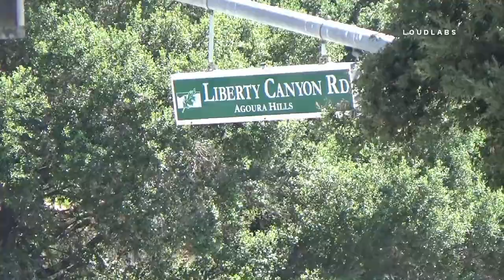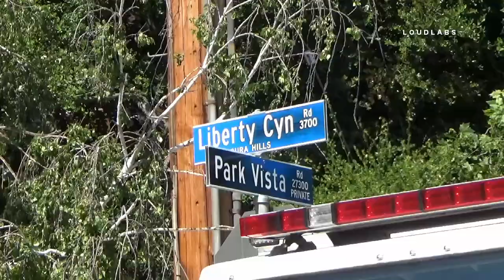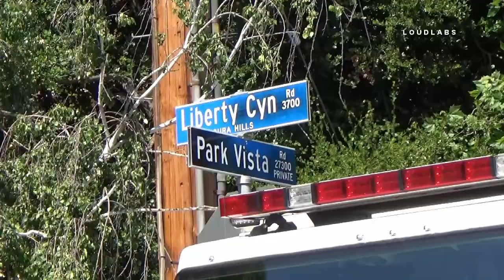Brush Fire / Agoura Hills 6.1.20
AGOURA HILLS -
LACoFD Incident Alerts
@lacfd 1h
BRUSH FIRE | FS65 AgouraHills | SB 101 x Cheseboro Rd | 2ND ALARM | UPDATE: BC5 advises the fire is now at 12 acres with progress beginning to slow. Fire is moving in the direction of the 101 Freeway.
@VCFD sending a full 1st Alarm response to assist.

LACoFD Incident Alerts
@lacfd 1h
BRUSH FIRE | FS65 AgouraHills | SB 101 x Cheseboro Rd | 2ND ALARM |UPDATE: BC5 reports forward progress of the fire has been stopped at 12 acres. Fire is 50% contained. No injuries reported.